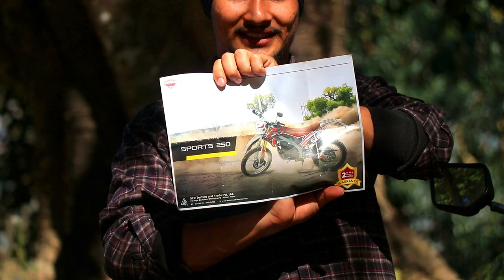Don't buy motorhead before watching this ||Motorhead bike price in Nepa|| sports 250 dirt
The cheapest Dirt Bike Motorhead Sport 250 dirt|| gravity vlogs

Motorhead bike price in Nepal starts at  3,05,000 for the most affordable model, MH 150R, and goes up to  4,55,000 for the most expensive model, Scrambler 250.

specification, servicing, finance